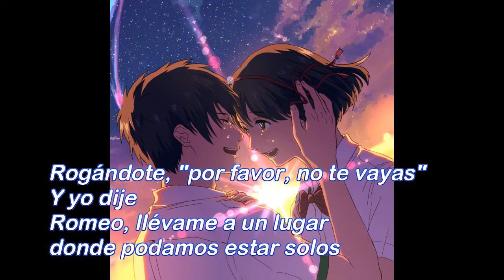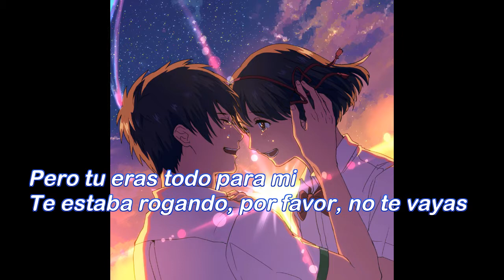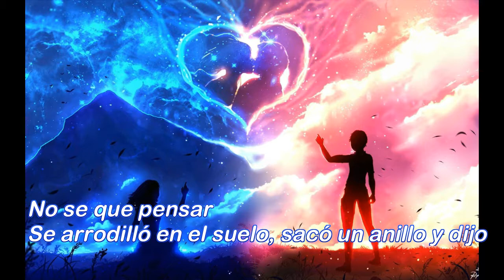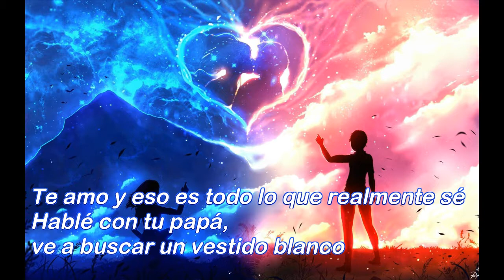Sky Tells All Love Story (FEAT. chris motionless) sub español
NOTA: CASI A LO ULTIMO UNA PARTE NO PUDE  SUBTITULAR YA QUE NO SE QUE REALMENTE DICE. PERDÓN POR ESA PARTE.